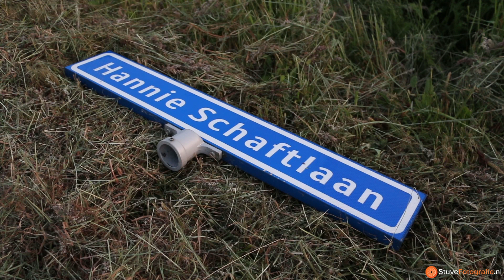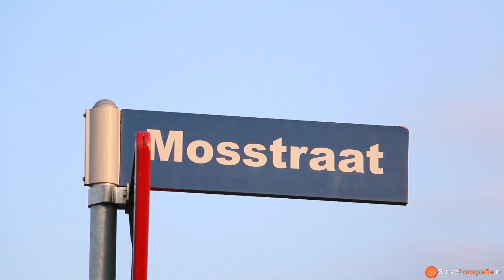Auto's over de kop na ongeval op de Hannie Schaftlaan\Mosstraat in Rijen (2014-06-12)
RIJEN - Op de kruising Mosstraat/Hannie Schaftlaan in Rijen heeft donderdagavond een ongeval plaatsgevonden.

Twee auto's vlogen na een botsing over de kop. Zeker een bestuurder raakte gewond.

De politie heeft de kruising afgezet, hoorde getuigen en onderzocht de toedracht. Het gewonde slachtoffer klaagde over een zere heup.

Er hebben zich al meerdere malen ongevallen voorgedaan op deze kruising.

Tekstbron: BNdestem.nl